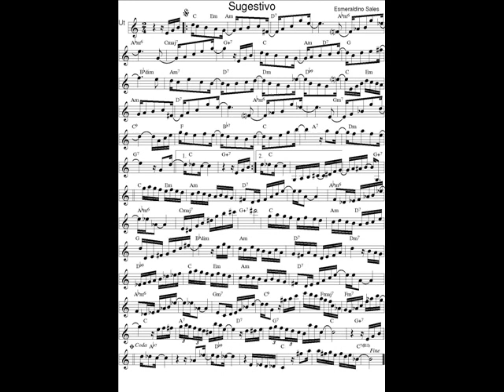DOCE DE CHORO : Sugestivo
DOCE DE CHORO : Sugestivo - Esmeraldino Sales
24 Mars 2022 : Je déchiffre tous les jours en exercice un nouveau Chorinho avec mon saxophone en Ut* et je l'enregistre (photo sonore) en version courte (phrases A-B-C-A). Cada dia, decifro em exercίcio um novo Chorinho com o meu saxofone em C, e gravo uma versão curta (foto sonora) : frases A-B-C-A.